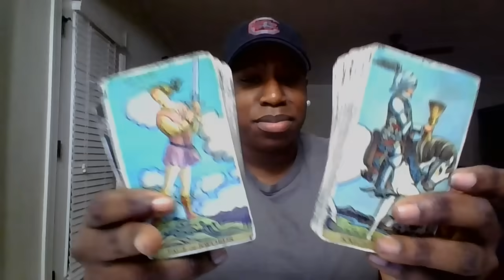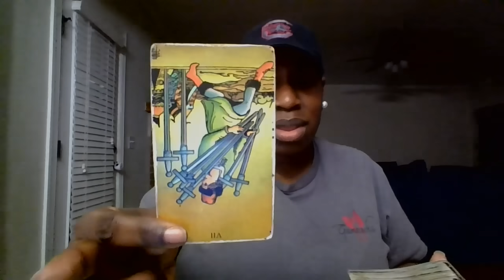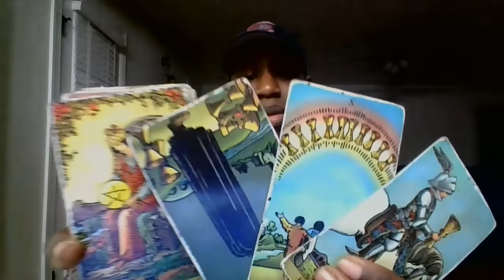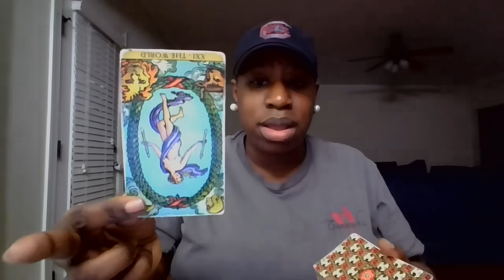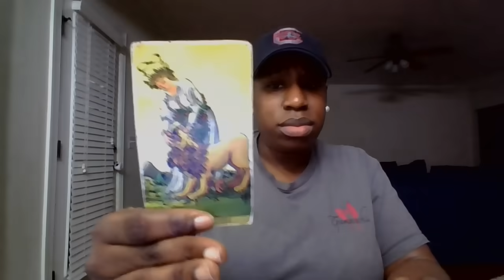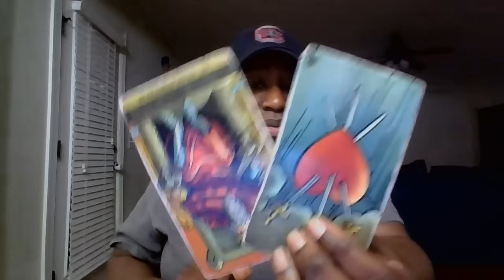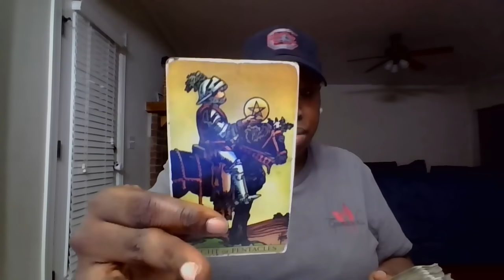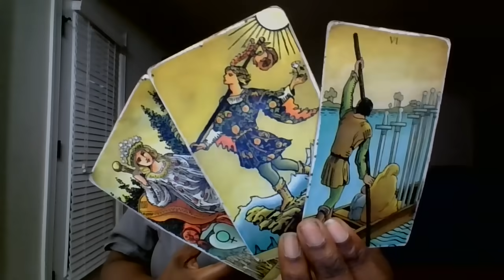PISCES💕 HOW IS THIS PERSON FEELING ABOUT YOU NOW⁉️THEIR NEXT MOVE TOWARDS🤨❓